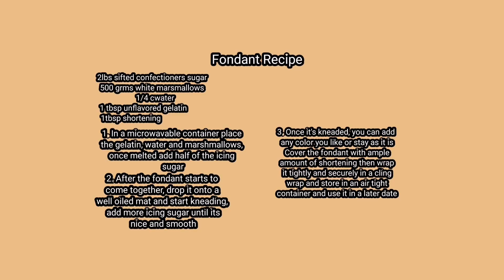🎂BINGE- DIY ON AMAZING NEW DESIGN CARS THEME FONDANT CAKE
Special thanks to my brother n law, Gerald and Wifey Flor Cabailo for sharing this video. God bless